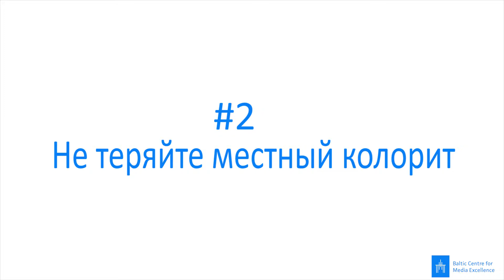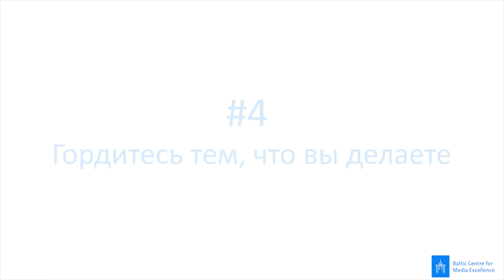Думать локально: Патрик Холмстрем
Патрик Холмстрем, корреспондент международник Svenska Yle.

Пять профессионалов о настоящем и будущем журналистики.